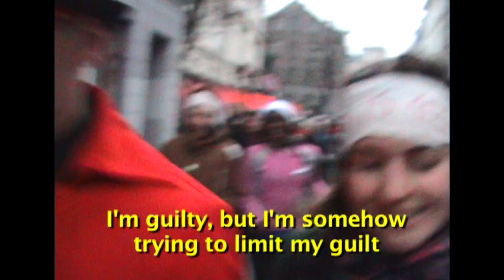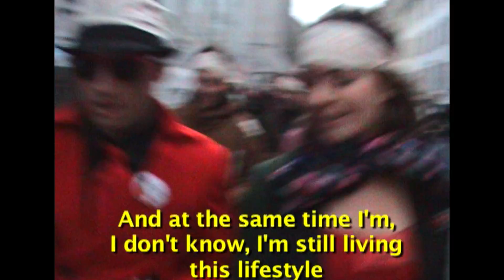"ARE THE WESTERN PEOPLE GUILTY OF EVERYTHING ? " Critical Run 5/12/ 2009 COP15 .(Climate Change)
Critical Run is an art format .Run debate